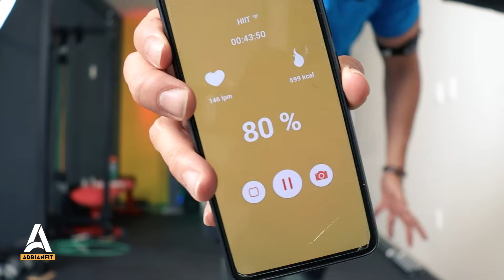Cardio HIIT EXTREMO!! 💥 Quema 600 Calorías en 35 Minutos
Rutina HIIT extremo de alta intensidad para quemar 600 calorías en 35 minutos

Mis sensores de monitoreo:
Adquierelos en Rook Motion con un 15% descuento con el código ADRIANFIT

▼▼▼ RECUERDA LEERME ▼▼▼

♦ NO TE PIERDAS LAS MEJORES LISTAS DE REPRODUCCIÓN

♦ DESCARGO DE RESPONSABILIDAD:

AdrianFit y/o Luis Adrián Pérez Flores recomiendan que consulte con su médico antes de comenzar cualquier programa de ejercicios.

Es importante estar en buena salud física para poder participar en el ejercicio.

Debe comprender que al participar en cualquier ejercicio o programa de ejercicios, existe la posibilidad de lesiones físicas. Si participa en este ejercicio o programa de ejercicios, acepta que lo hace bajo su propio riesgo, participa voluntariamente en estas actividades, asume todo el riesgo de lesiones y acepta liberar y despedir a AdrianFit y/o Luis Adrián Pérez Flores de cualquier reclamo o causas de acción, conocidos o desconocidos, que surjan de la negligencia de AdrianFit y/o Luis Adrián Pérez Flores